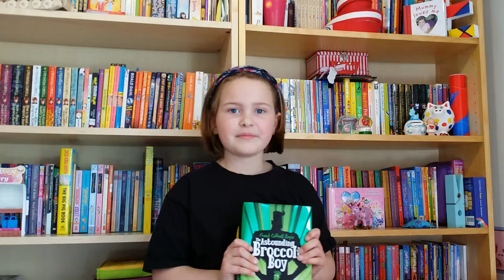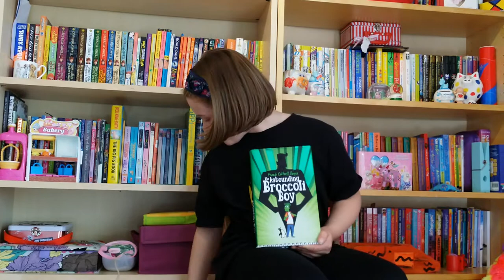Elizabeth reviews The Astounding Broccoli Boy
Elizabeth reviews The Astounding Broccoli Boy by Frank Cottrell Boyce